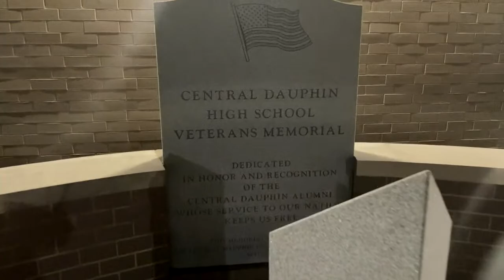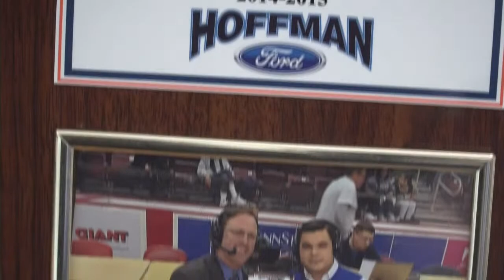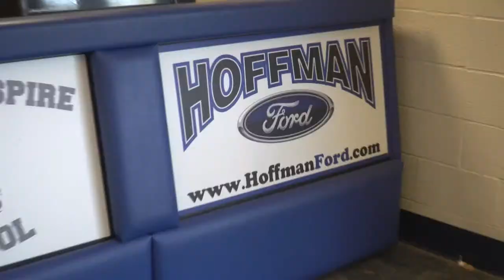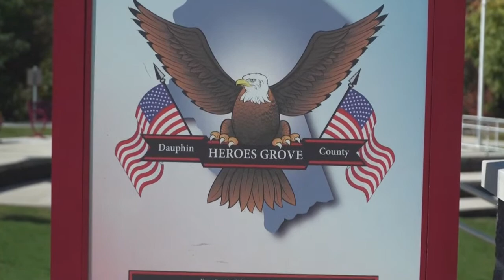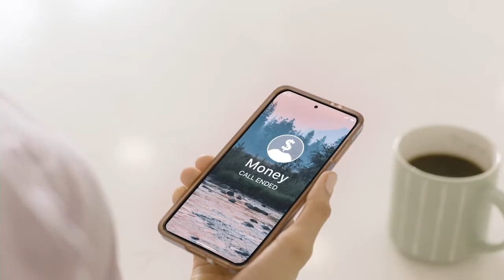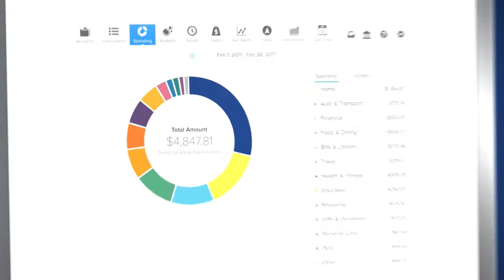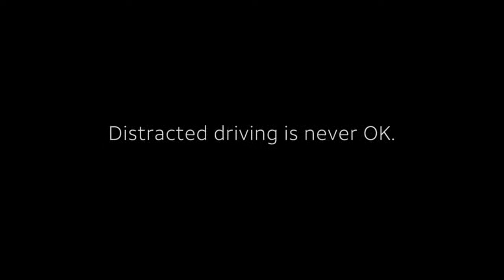CENTRAL DAUPHIN EAST vs CENTRAL DAUPHIN - BASKETBALL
HIGH SCHOOL SPORTS "LIVE"